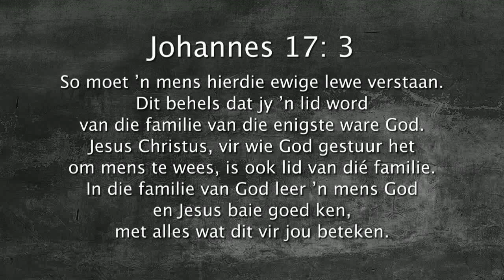Oordenking 30 September 2017